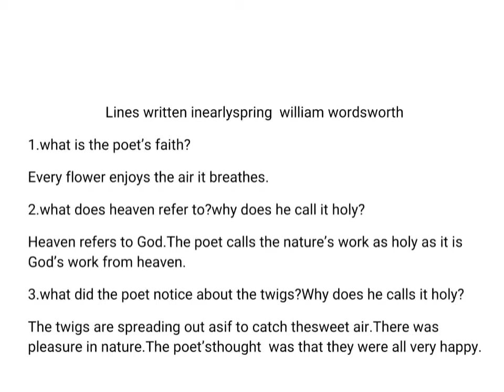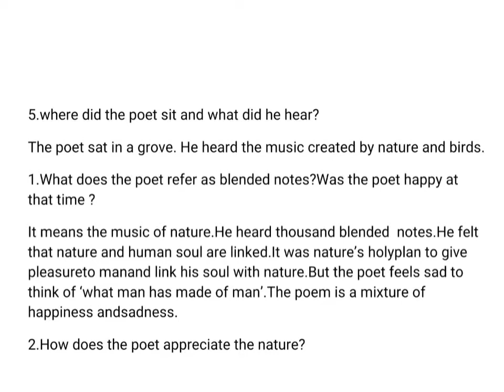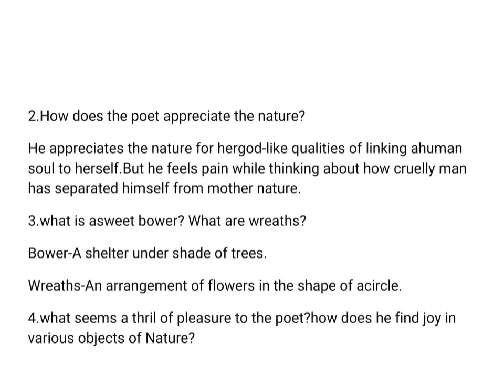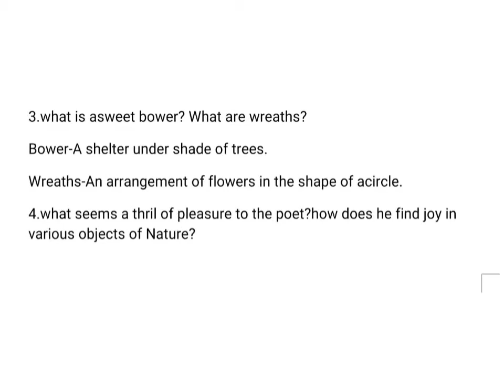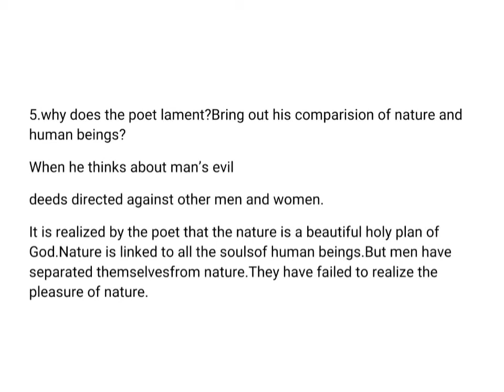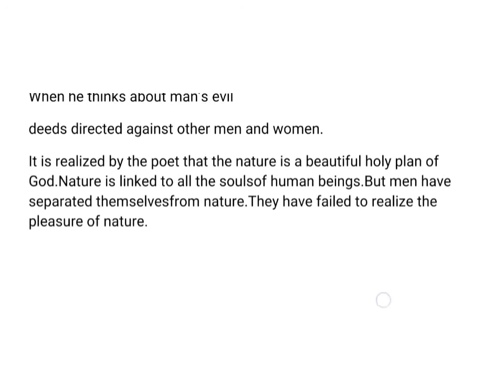TN SCERT11std assignment 3English/lines written in early spring.